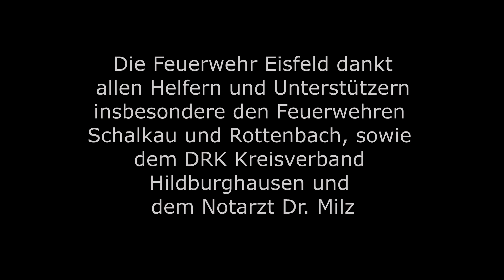12-STUNDEN-DIENST JUGENDFEUERWEHR EISFELD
Am 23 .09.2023 führte die Jugendfeuerwehr Eisfeld ihren jährlichen 12-Stunden-Dienst durch. Als erster Einsatz wartete ein Brand im Eisfelder Volkshaus, bei dem zwei Personen gerettet werden mussten. Unterstützt wurde die Eisfelder Jugendfeuerwehr durch die Kolleginnen und Kollegen aus Schalkau und Rottenbach. Ein zweiter Einsatz wartete am Nachmittag zur überörtlichen Unterstützung in Schalkau. Dort gab es einen Chemieunfall in der Grund- und Regelschule mit einer MANV-Lage.